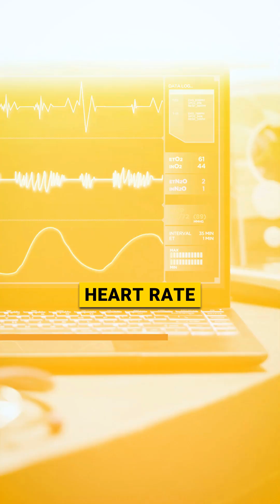Activating The Vagus Nerve To Control The Heart